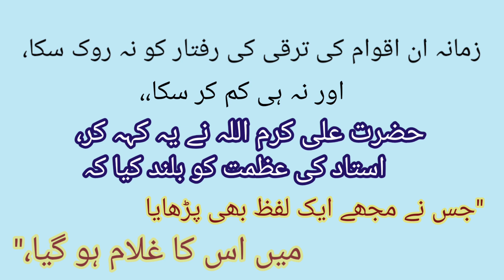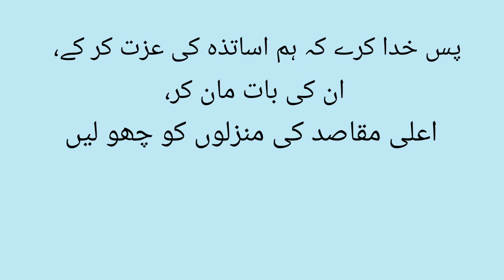Teacher's Day Speech in Urdu || Ustaad ka Muqam |علم کا علم ہے استاد کی بدولت// 5 October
Teacher's Day Speech in Urdu || Ustaad ka Muqam || Ustaad ki استاد کا مقام || Ahmiyat,5 October 2024
علم کا علم ہے استاد کی بدولت

Teacher's day
5 October
International teachers day
Happy teachers day
Younm e usatzza